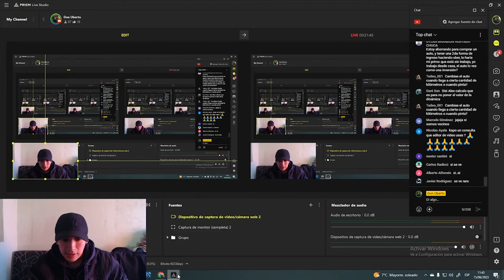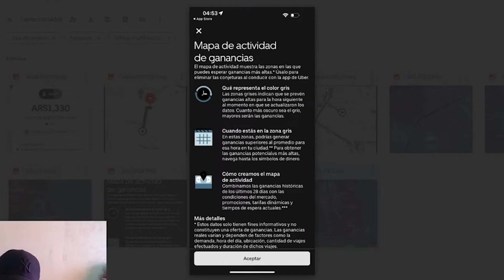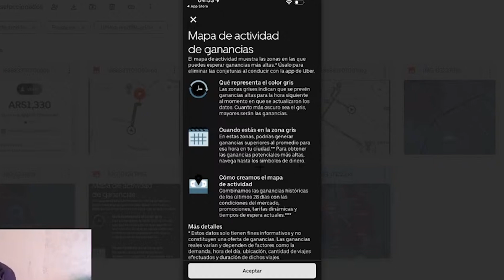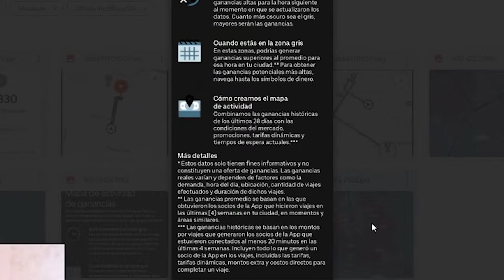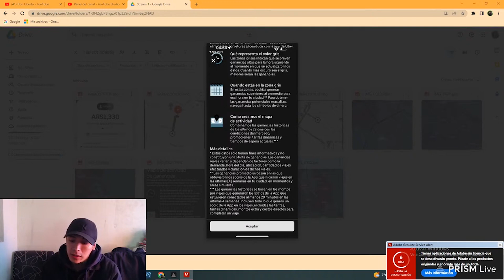Explicando la nueva "tarifa dinamica" de Uber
El mapa de Uber se actualizó y te explico la "nueva herramienta"...

Si te vas a registrar como conductor NO lo hagas descargándote la app directamente.
Hacelo mediante un Link de Invitación para que la app te active y pague un Bono de Bienvenida
Esos son mis links por si querés usarlos (te agradezco ya que Uber también me bonifica a mí)
Y por favor avisame al registrarte para poder darle seguimiento a tu Bono y agregarte al Grupo de Conductores, si te interesa.

➡️ La cantidad de viajes que Uber requiere para ganar el Bono en las distintas Ciudades, son los siguientes:
- Buenos Aires, 90 viajes
- Cordoba, 80 viajes
- Tucuman, 80 viajes
- Mar del Plata, 80 viajes
- Parana, 80 viajes
- Alto Valle, 80 viajes
- Bahia Blanca, 80 viajes
- Ciudad de Santa Fe, 80 viajes
- Comodoro Rivadavia, 80 viajes
- Corrientes, 80 viajes
- Posadas, 80 viajes
- Resistencia, 80 viajes
- Rosario, 80 viajes
- Salta, 80 viajes
- San Salvador de Jujuy, 80 viajes
➡️ INFO DIARIA en mi INSTAGRAM: Don Uberto